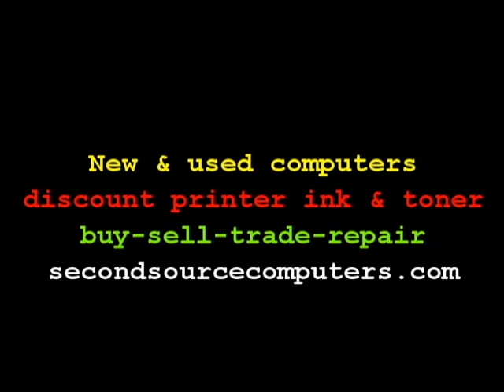zzz file extensions are not a good thing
zzz files are not a good thing - you are probably SOL